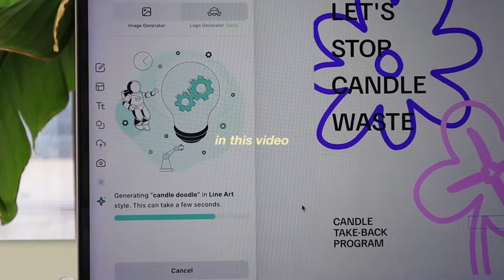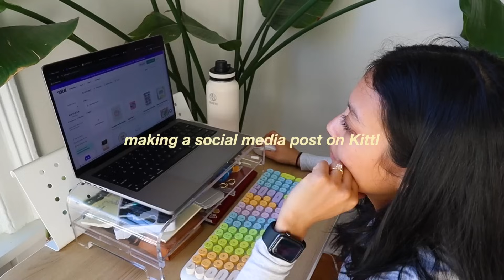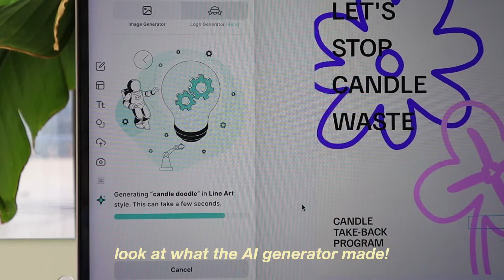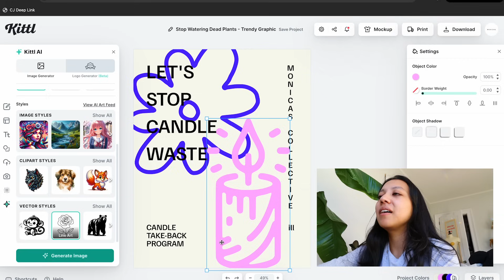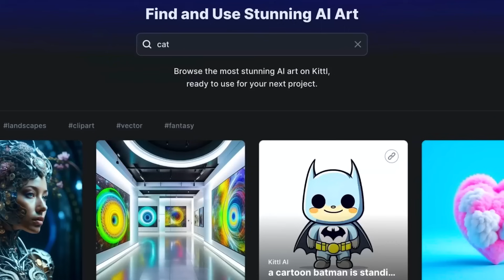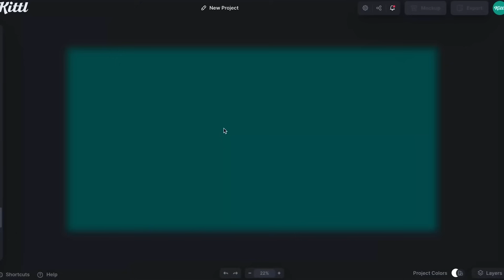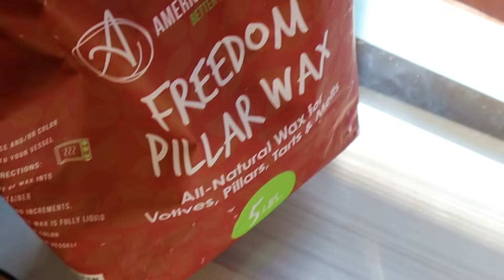making my FIRST COLLECTION of 2024 // small business vlog, Kittl AI, sewing, candle making, chatty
SO SO SO beyond excited to be creating my first collection of 2024. Here's part 1 of the process - lots of chatting, lots of crafting, and lots of indecisiveness so let me know what you think in the comments:) As always, everything I talked about is linked below! hope you enjoyyy

~SOCIALS~
Personal accounts:

Other products mentioned (some are aff links):
ToAuto Wax melter
Small bows
Pillar candle wax

My favorite brands/suppliers:
Magic Mind (use code 'MONICAR20')